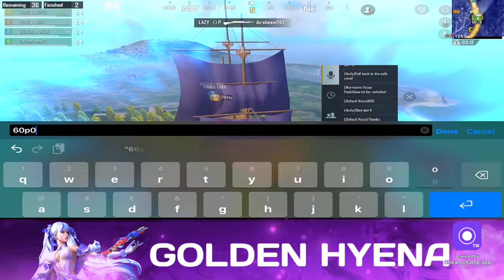Everyday New Challenge 😨Gameplay 😱|| BGMI live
HELLO GUYS

BattleGrounds Mobile India (BGMI) has become one of the most popular mobile battle royale games to appeal to an Indian player base. Players continuously seek methods to improve their skills and conquer the battlefield due to the game's engaging gameplay and strong rivalry. Many players who aspire to improve resort to YouTube, where a thriving community of BGMI YouTubers provides useful insights, tips, and techniques for Indian players.

please support to us for new more gameplay video❤️

We are trying to do our best
and upload more interesting video

__________________DISCRIPTION________________
Join us for BGMI gameplay and its latest video. Here you will find BGMI video, gameplay, and a short video.
The only channel for gaming. super video on BGMI. king of BGMI game.
Everyone will see daily BGMI videos. Our youtube channel has arrived.
Pro BGMI player has arrived. Watch my video and learn to play BGMI. Become a pro player and learn to hit the headshot. My video will come every day.
BGMI is king. The best pubg player dynamo or mortal will not remain.
The fun of playing BGMI game is different. Take this fun with pepper. First, get BGMI,S video. Now it will come daily.
Gray by pressing the red bell icon. Necessarily click on the bell icon next to it.
I am a BGMI pro player. You will find it on our channel. I will do comedy and commentary in a long video.
In this channel, you will find very good videos.
In our BGMI youtube channel, you will find BGMI gameplay videos, the best and quality videos, a treasure trove of regular content and entertainment. Become a pro player of BGMI games. ❤️__________________

___________________TAGS_________________